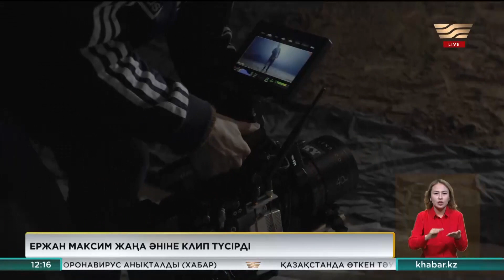Тәуелсіздік күніне тарту: «Хабар» Агенттігі мерекелік бейнебаян ұсынады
«Хабар» Агенттігі ел намысын қорғап жүрген, батыр әрі өнерлі ұлдардың құрметіне арналған мерекелік бейнебаян ұсынады.